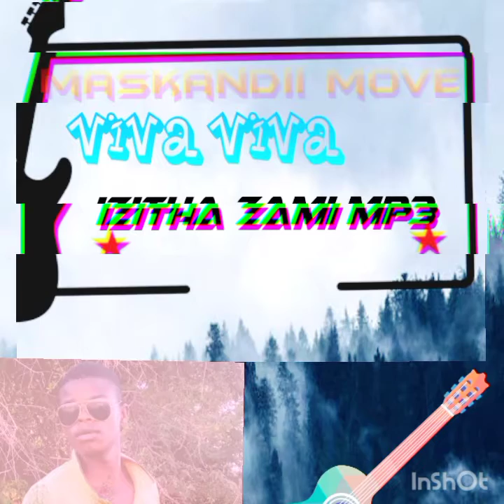izitha zami mp3 Maskandii move KING JAH SAVIEE